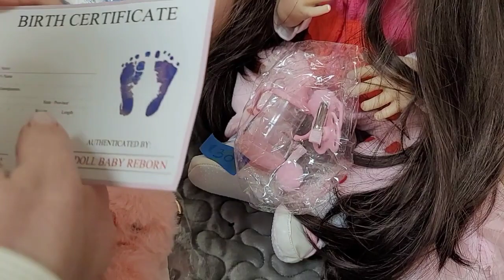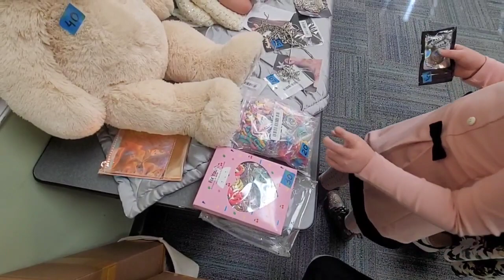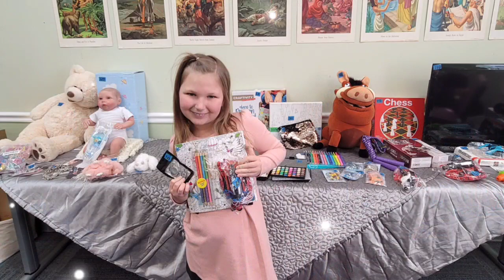ФЕСТИВАЛЬ ПОДАРКОВ "ЗИМА 2024", церковь Roswell Alliance Church, радуется вместе с детками